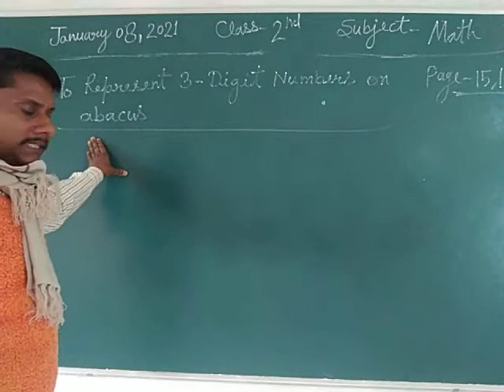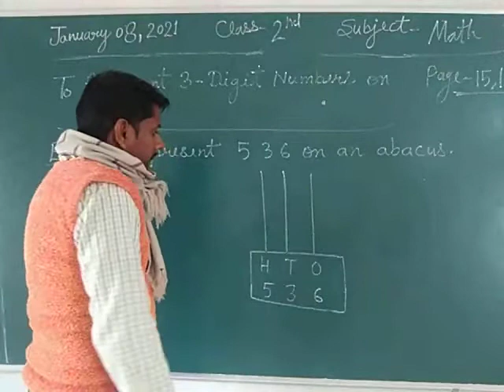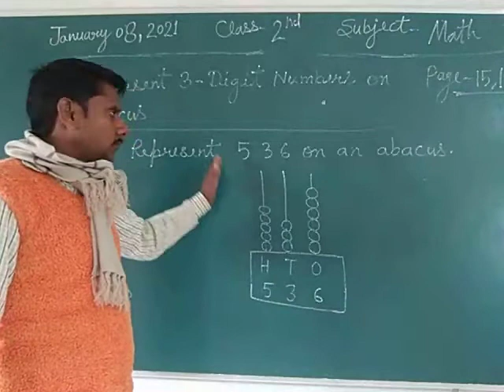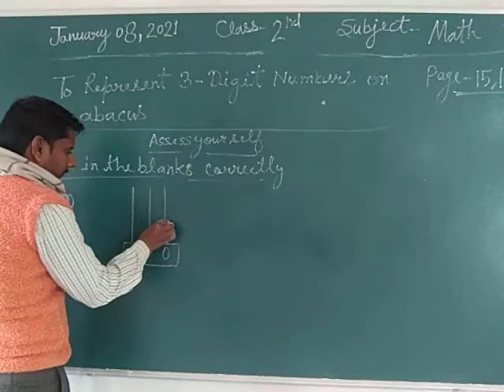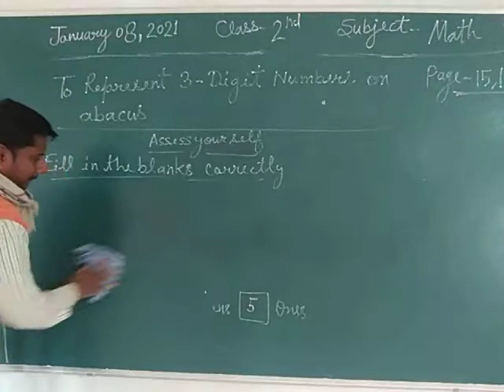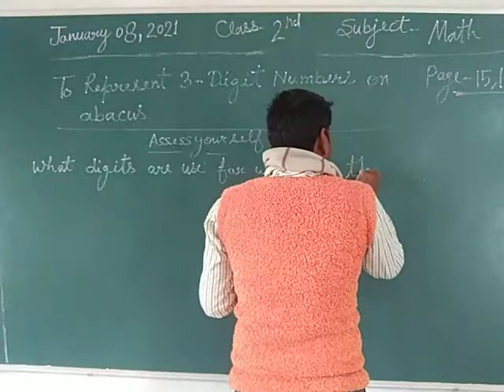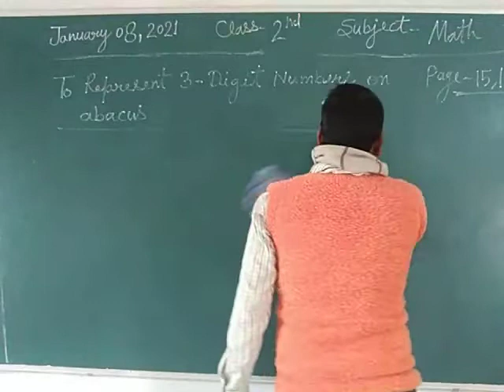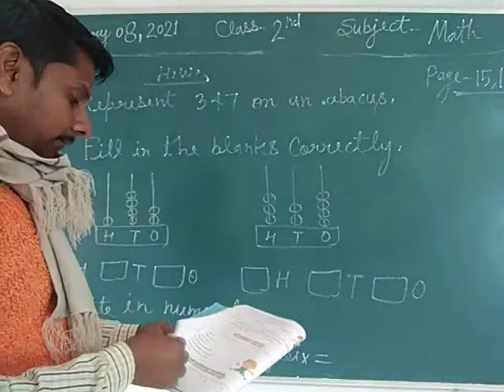Class 2 Math January 8